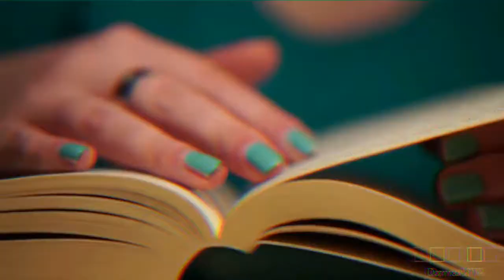My Perspective on Christ | Jesus as a human, rebel, and social justice advocate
Please keep discussion in the comments civil.